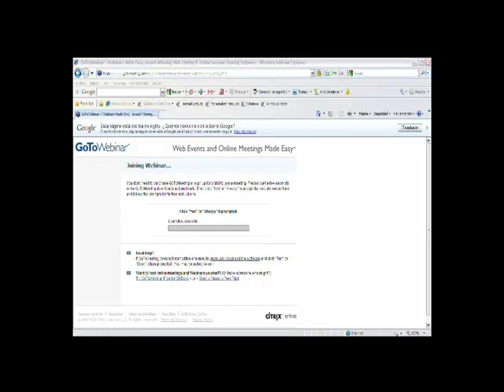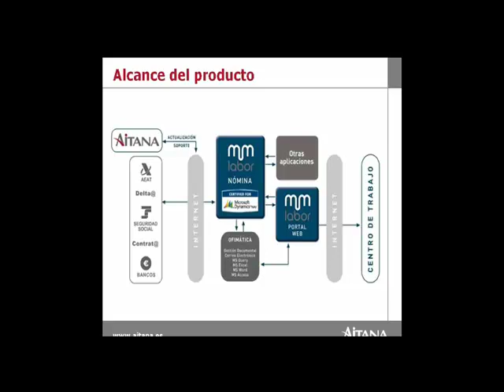Aitana: Seminario online Labor (gestión de nóminas)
Grabación del seminario online que celebró Aitana el día 21/01/10 sobre el software para la gestión de nóminas.